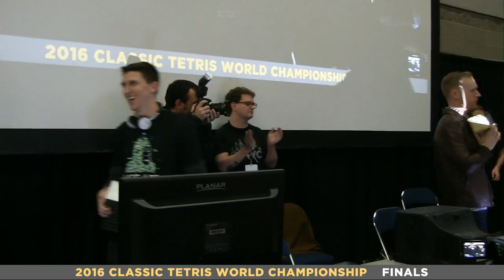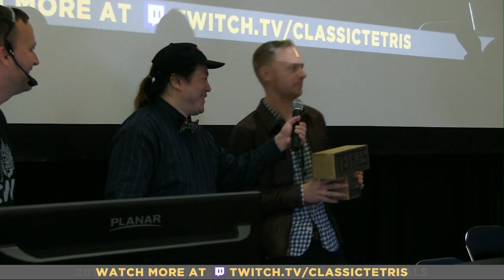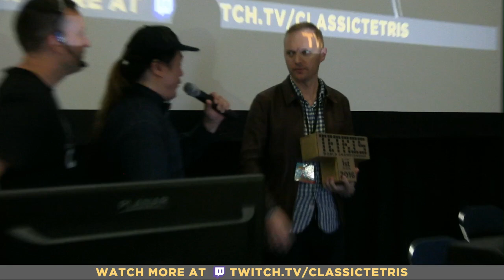Final Moments - 2016 Classic Tetris World Championship